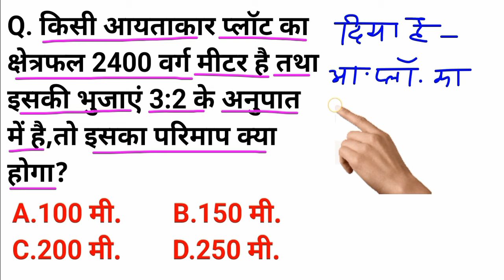किसी आयताकार प्लॉट का क्षेत्रफल 2400 वर्ग मीटर है तथा इसकी..!maths